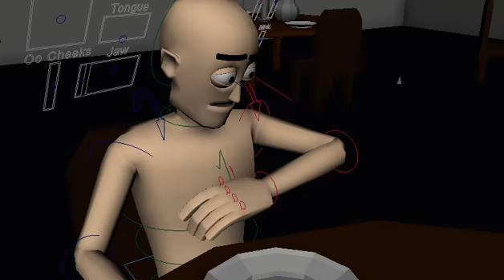APP Inside Scene 001